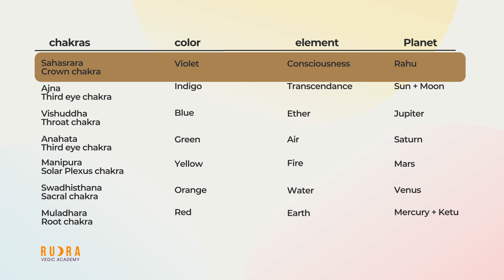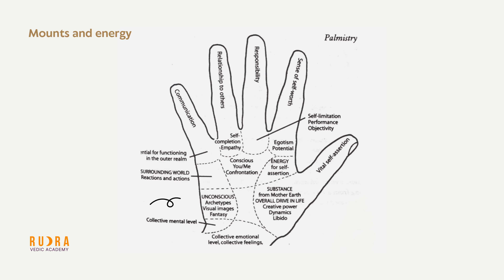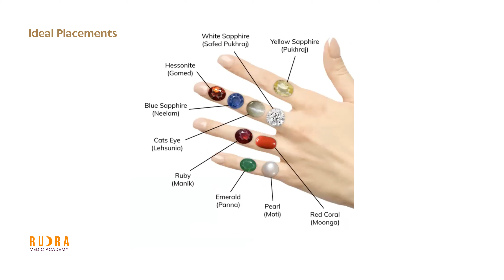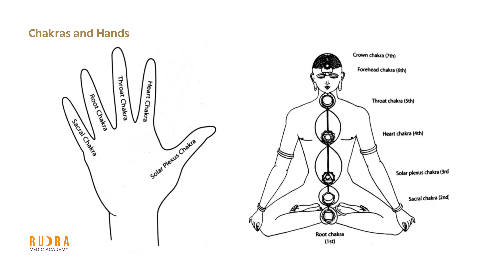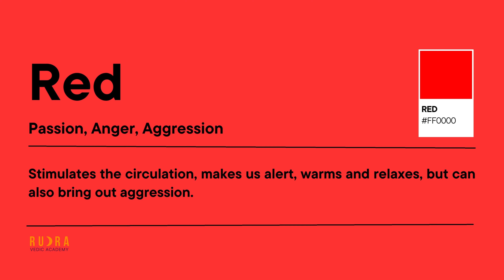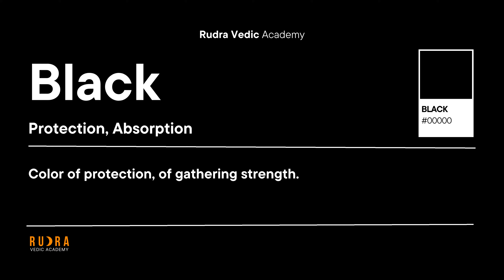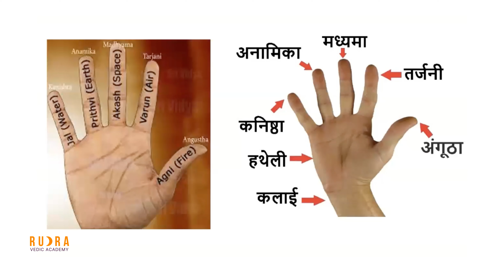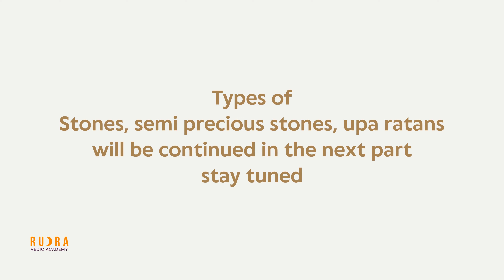What you MUST know before buying GEMSTONES I Crystals, Colors, Planets and THE REAL TRUTH